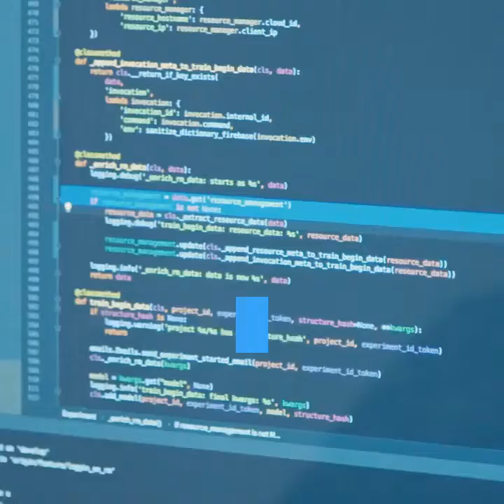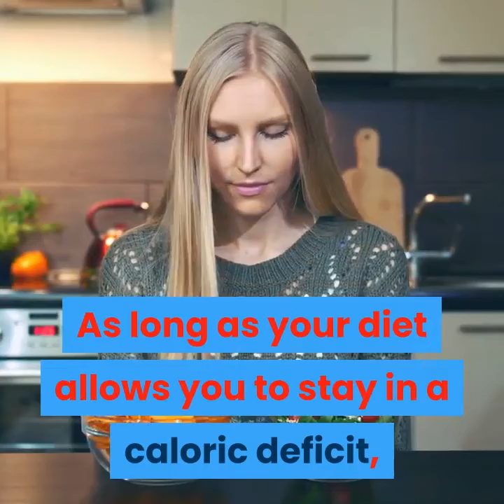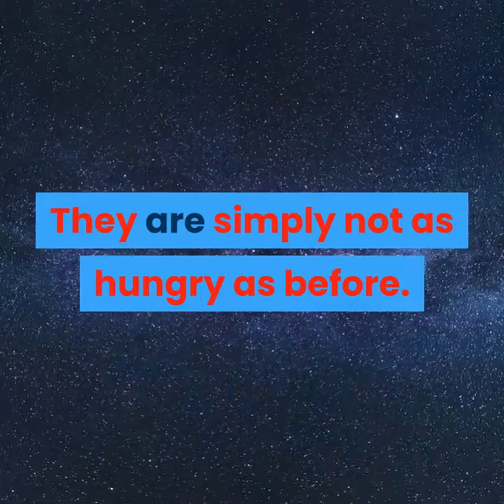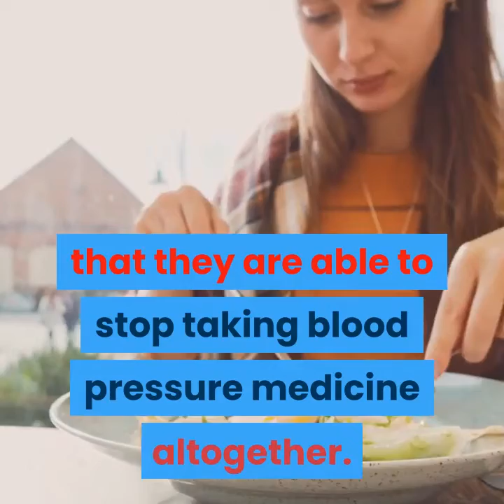Keto Diet Results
7 Benefits of The Keto Diet
When you hear about the ketogenic diet, the first thing you perhaps think of is what could possibly make it as good as people say. The answer is, there are enough benefits to change your life.

What exactly is a ketogenic diet?
The keto program recommends a diet that is low on carbs, moderate on protein and high in fat. The idea is to fine-tune nutritional intake in order to send the body into the metabolic state known as ketosis.

The body enters a state of ketosis when it no longer has stores of glycogen sugar to fuel its energy needs. With sugar out of the way, the body has no choice but to tap its stores of fat to get by. The liver converts fat reserves into ketones to present to the body as an energy source. This is why the keto program is a good way to lose fat.

7 benefits of the keto diet
Unlike other diets that offer practitioners a weight loss benefit and little else, the keto diet comes with several benefits.

1.Weight loss
Without a doubt, weight loss is the primary goal of the keto diet. It works because it makes the body look to its fat reserves to power its metabolism. It can be interesting to go deeper into the process, however.

When the body is deprived of carbs, it enters a state of ketosis. Blood sugar and insulin levels fall when that happens. As the body taps the energy in fat cells, they release considerable quantities of water, making for some great weight loss. The fat cells are then able to enter the bloodstream and make their way to the liver, where they are turned into ketones for energy processing. As long as your diet allows you to stay in a caloric deficit, you get to enjoy the weight loss benefits of the keto diet.

2.It takes the edge off your appetite
When your diet isn't heavy on carbs, you'll find that you don't crave as much food as before. Many people who get on the keto diet are able to fast most of the day, and only eat at mealtimes. They are simply not as hungry as before.

3.Improved ability to focus
When you choose a regular diet that puts carbs into the body, your brain has to deal with the rise and fall in sugar levels that happens as a result. Inconsistent energy levels can make it hard for the brain to focus. With the keto diet, however, the energy source is constant and consistent. The brain is better able to stay focused.

4.You feel more energetic
When you are on a regular diet, your body is always on the verge of running out of energy. You need to constantly eat and refuel. With a keto diet, however, the body taps its fat reserves, a nearly unending energy source. The body, then, is able to maintain constant energy levels throughout the day. The result is, you end up feeling a lot more energetic.

5.It helps you fight diabetes
When you suffer from Type II diabetes, your body experiences high levels of insulin. Since the keto diet takes excess sugar from your diet, it helps stabilize HbA1c counts, and reverse Type II diabetes.

6.You get improved levels of good cholesterol
HDL cholesterol helps get rid of the body's bad cholesterol reserves. When you're on keto, your body's triglyceride levels fall and your HDL cholesterol levels rise.

7.You get better blood pressure
When you're on the keto diet, it drops your blood pressure. Many people on the keto diet find that they are able to stop taking blood pressure medicine altogether.

The keto diet can change a person's life. It isn't a difficult diet to get on, either. There are plenty of great recipes for the keto diet. All it takes is the willingness to give it a shot.